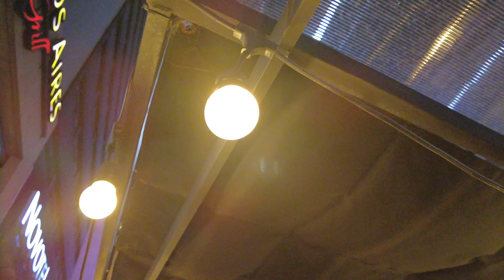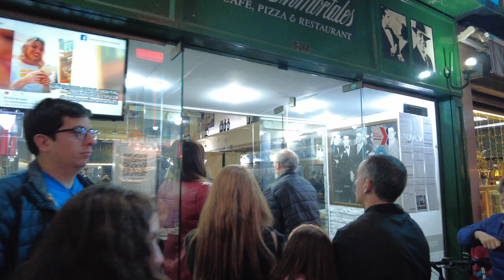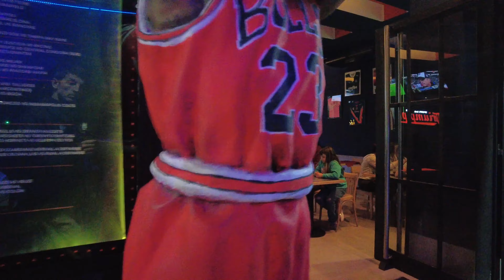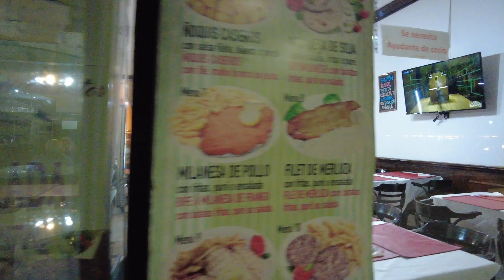Buenos Aires. Argentina. 4K Walk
Buenos Aires is also known for its delicious traditional dishes such as empanadas, steak and yerba mate (Argentine tea). In Buenos Aires, you can try traditional dishes such as empanadas, steak and yerba mate (Argentine tea).

Be sure to visit the Colón Theater, one of the most famous opera houses in the world. The theater is famous for its stunning architecture and hosts some of the most famous classical music performers.

Art lovers should definitely visit the National Museum of Argentine Art. This impressive museum has an impressive collection of Argentine and international art, including works by Picasso, Goya and Rembrandt.

Those interested in history should visit the Casa Rosada Museum, located in the Presidential Palace. This museum has an exhibition on Argentina's political history.

Finally, no visit to Buenos Aires would be complete without experiencing the famous tango culture. Take a tango lesson, watch a live performance, or simply listen to the music at one of the city's many tango clubs.

Buenos Aires is a city full of history, culture and vibrant energy, where everyone will find something for themselves.